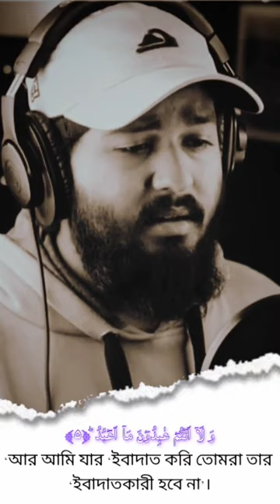Short clip tilawat by Shamsul haque